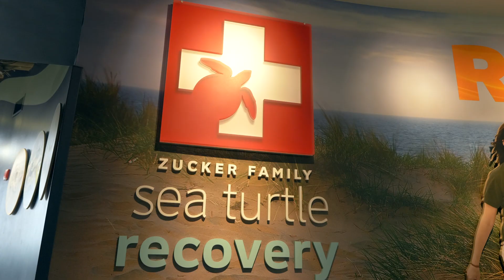H2OME: SC Aquarium Sea Turtle Care Center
All seven species of sea turtles are listed as threatened or endangered due to the growing issues surrounding coastal development and ocean conservation.